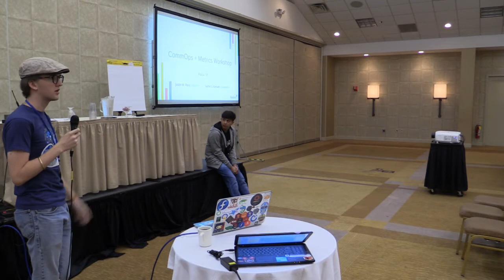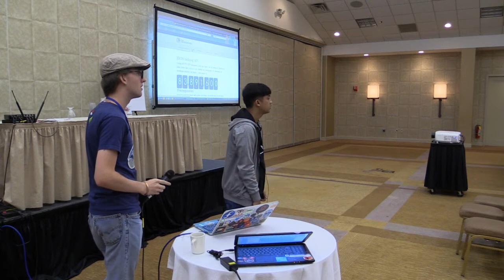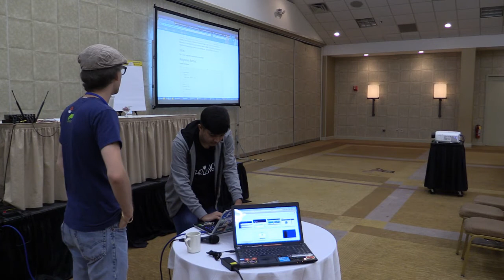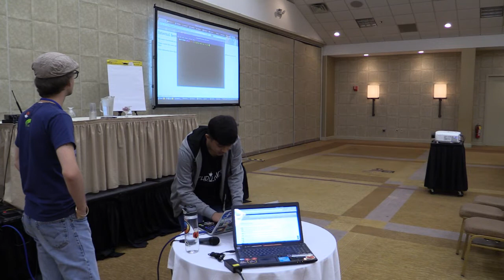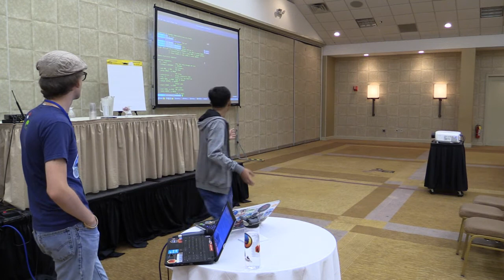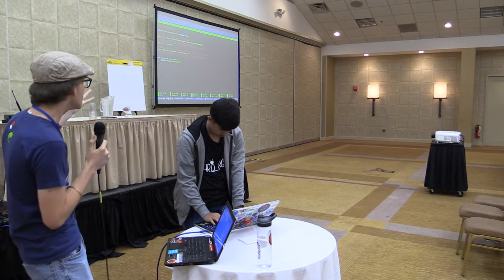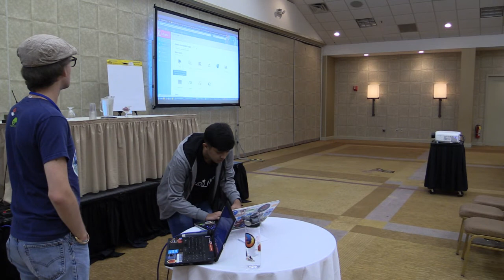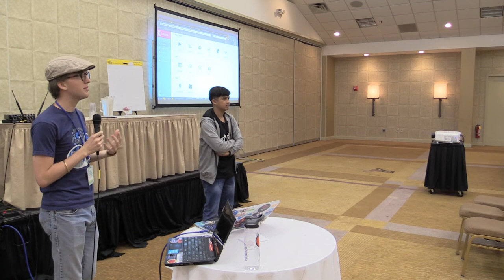Flock 2017 - CommOps and Metrics Hack Session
Wednesday August 30, 2017 9:00am - 12:00pm
@Grand I
Talk: CommOps and Metrics Hack Session
Presenter: Justin W. Flory, Sachin S. Kamath

Description:
This is a workshop for the community to work on the drawbacks in the current onboarding system, discuss and work on the current CommOps blockers/tickets and understand how CommOps uses metrics to understand users.